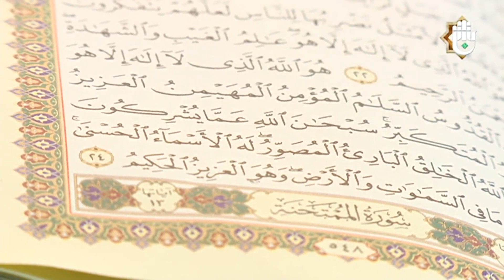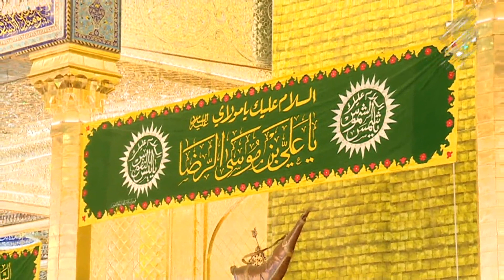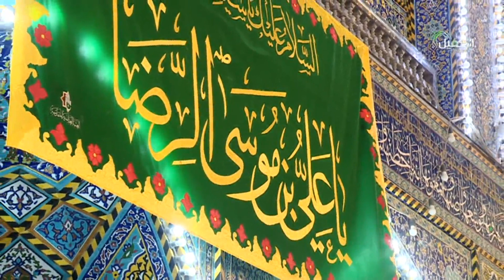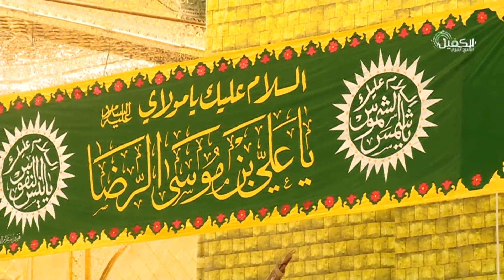يقيم معهد القران الكريم في العتبة العباسية المقدسة محفل قراني بتاريخ 27-7-2018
2- صفحة تويتر..
3- قناة  التيليجرام..
4- صفحة الانستجرام..